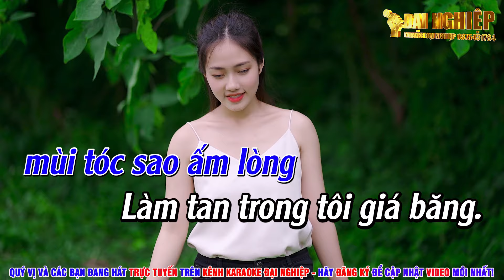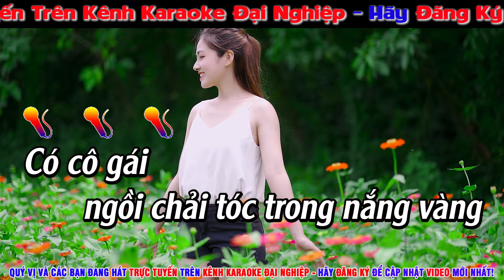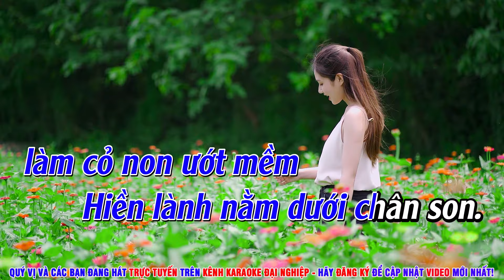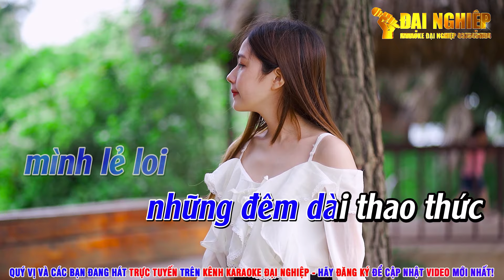Nếu Em Là Người Tình Karaoke Tone Nam Disco Band Nhạc Sống || Karaoke Đại Nghiệp